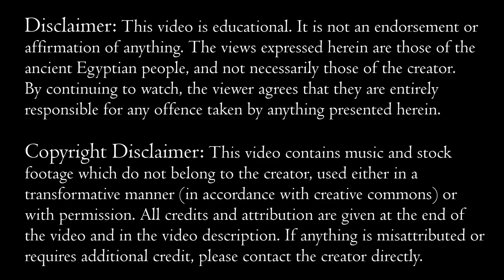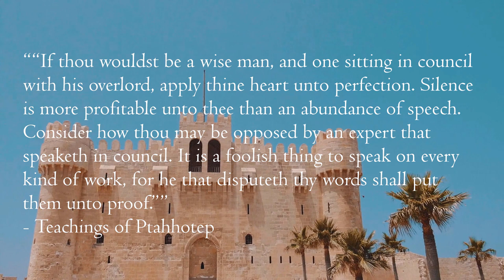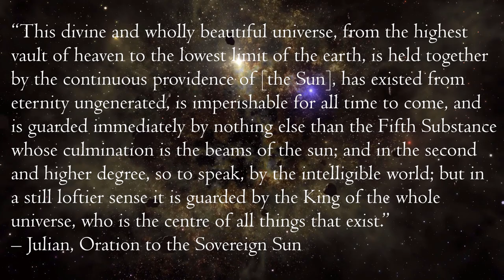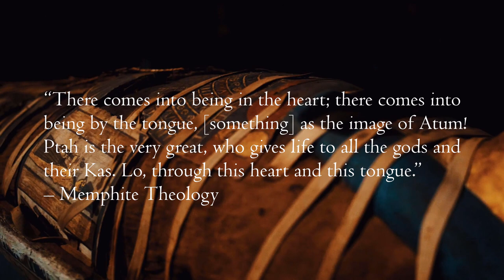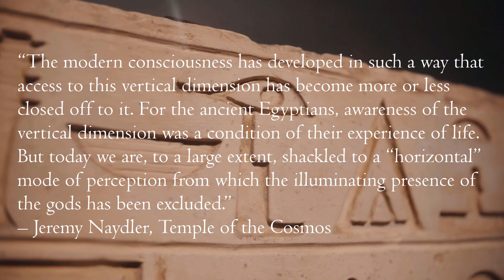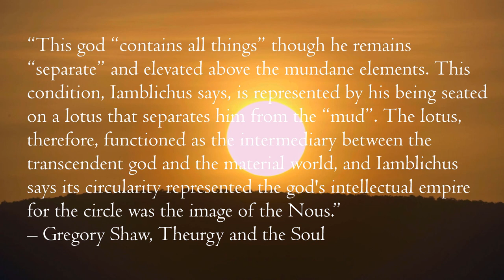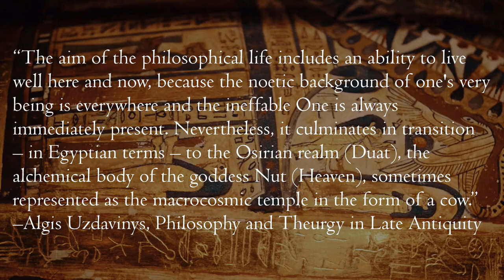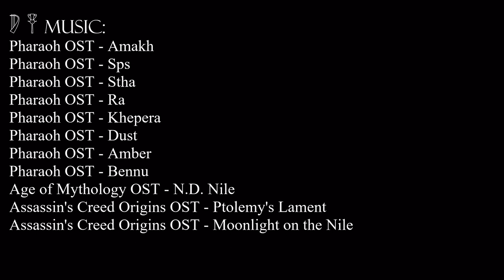Golden Chain - Episode 1: The Oldest of Nations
This is the first episode in what will hopefully be a series covering traditional philosophy from prehistory to the present.

Age of Mythology OST - N.D. Nile
Assassin's Creed Origins OST - Ptolemy's Lament
Assassin's Creed Origins OST - Moonlight on the Nile

Historical Sources:
The Teachings of Ptahhotep, Trans. B. G. Gunn
The Memphite Theology
Oration on the Immortality of Writers
Dispute Between a Man and His Ba
The Egyptian Book of the Dead, Trans. E. A. Wallis Budge
Asclepius
Herodotus, Histories
Plato, Phaedrus; Timaeus; Phaedo
Proclus, Commentary on Plato's Timaeus
Aristotle, Politics
Porphyry, Life of Plotinus
Julian, Oration to King Helios
Picatrix, Trans. Dan Attrell & David Porreca

Other Sources:
Donald A. Mackenzie, Ancient Egyptian Mythology
Alan Gardiner, The Egyptians
Algis Uzdavinys, Philosophy and Theurgy in Late Antiquity
Mircea Eliade, The Sacred and the Profane
Jeremy Naydler, Temple of the Cosmos
Christina Riggs, Ancient Egyptian Magic
Gregory Shaw, Theurgy and the Soul
Julius Evola, Revolt Against the Modern World
Rene Guenon, Symbols of Sacred Science
Stephen R.L. Clark, Plotinus

0:00 Intro
1:05 Red Sand, Black Mud
11:32 Boat of a Million Years
21:38 The Heart and the Tongue
31:39 Immortal Words
46:05 Forth By Day
55:28 Credits